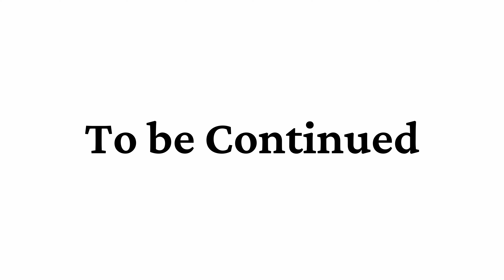تاريخ لبنان الحديث - لحظة البداية في القرن ال19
تاريخ لبنان الحديث - الجزء 3 - لحظة البداية في القرن ال19